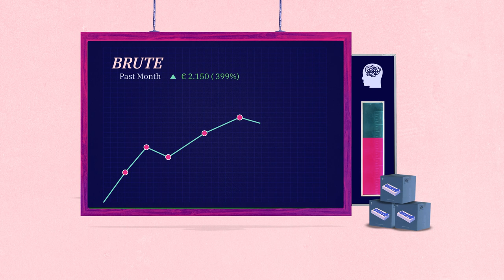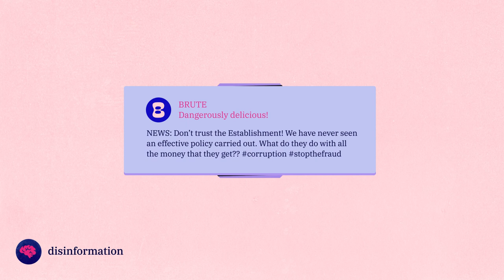Sweet Victory – A Game about Behavioural Science for Peace | United Nation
Sweet Victory is a game developed by the UN Department of Political and Peacebuilding Affairs (UN DPPA) that exposes players to behavioural tactics and techniques in the peace and security context.

Sweet Victory is a game about behavioral science. The aim is to introduce players to behavioral science tactics and techniques that are relevant to peace and security questions. It encourages using behavioral science to strengthen resilience against disinformation and political manipulation.

Produced by the Department of Political and Peacebuilding Affairs (UN DPPA), Policy and Mediation Division, Innovation Cell